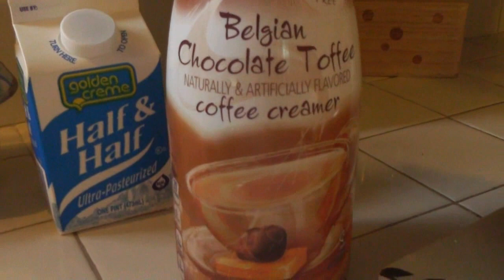USA💥крем-суп ИЗ брокколи)шпината)брюссельской и ЦВЕТНОЙ капусты